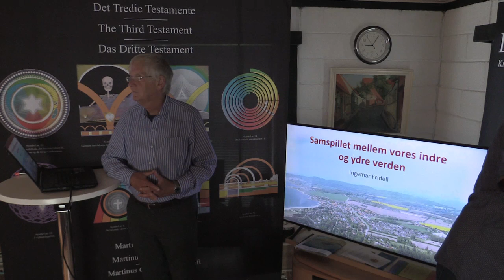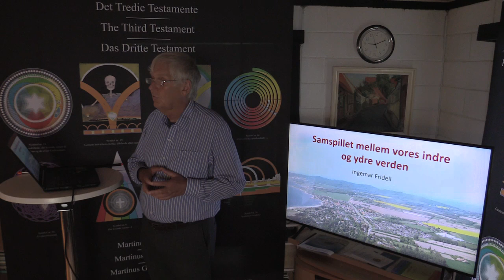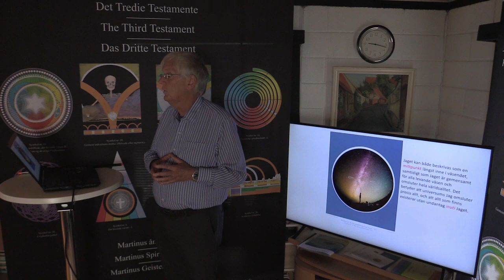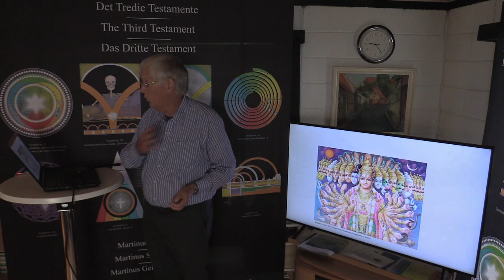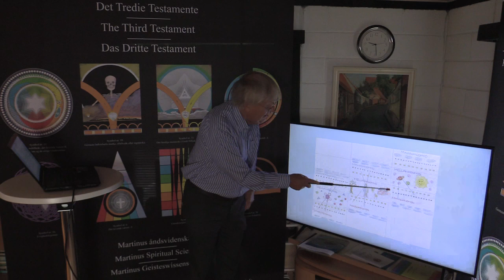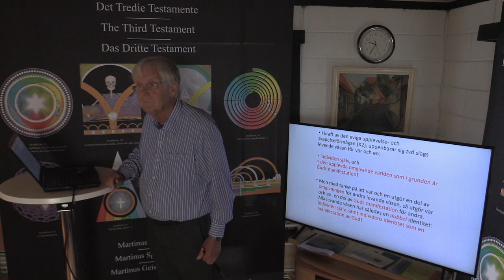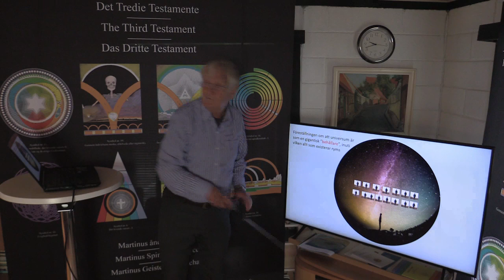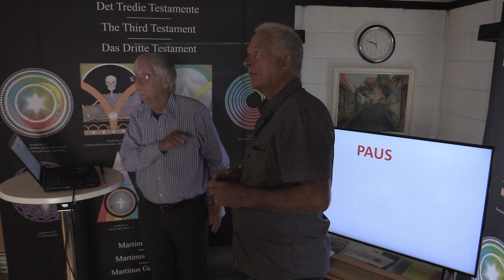Samspillet mellem vores indre og ydre verden jf. Det TredieTestamente (del 1), v/Ingemar Fridell.